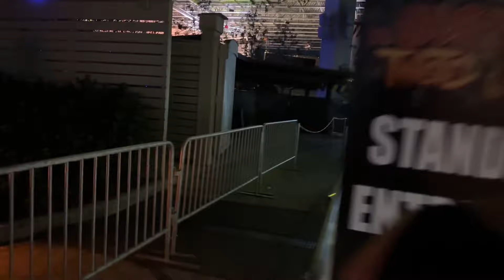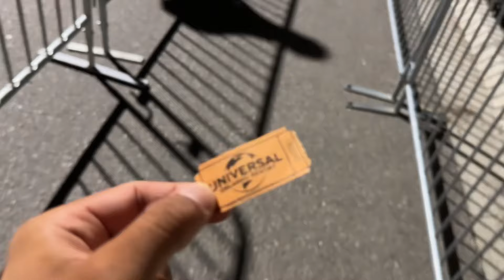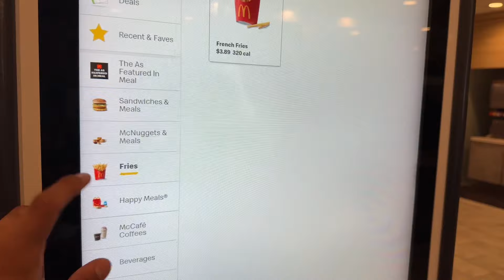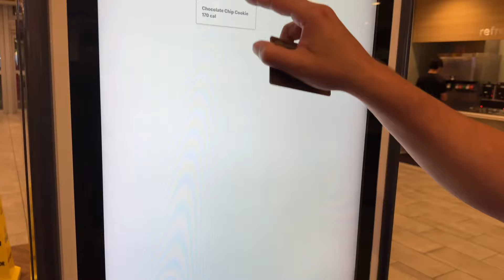I was able to go through EVERY house without Express at Halloween Horror Nights at Universal Orlando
We were able to get through every Haunted House at Universal Orlando Resort’s Halloween Horror Nights 32